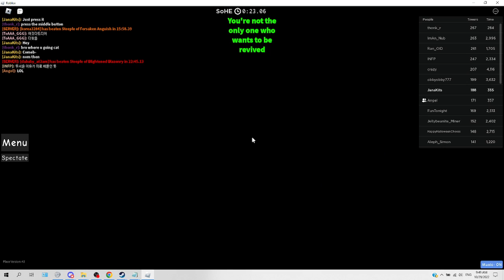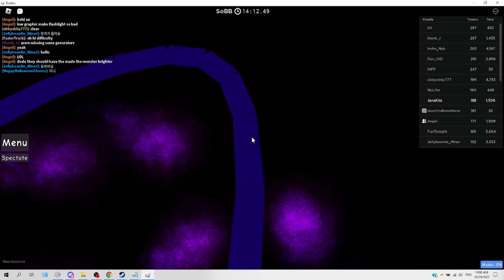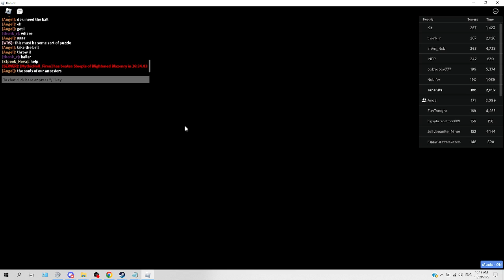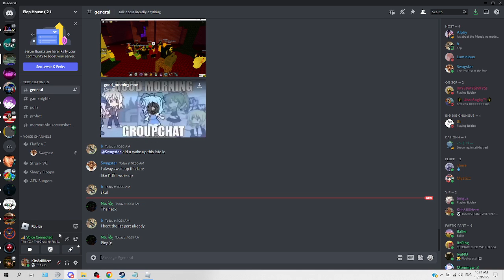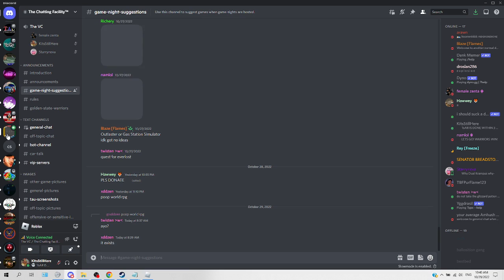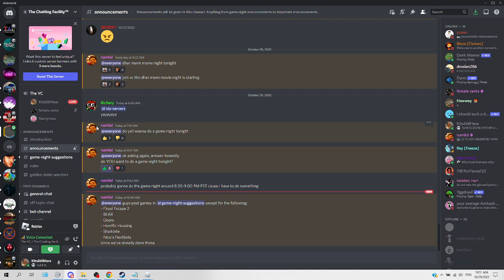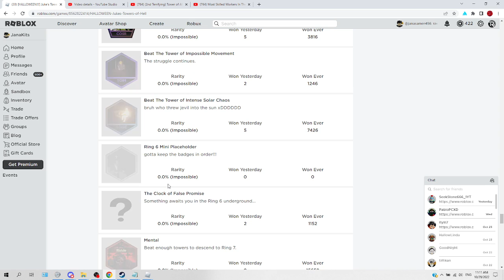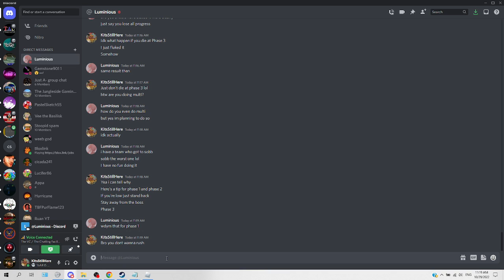Roblox Juke's Towers of Hell Halloween Event 2022 Part 2 (Final)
11:02 Steeple of Blighted Blazonry
43:55 The Spire of Lava Rising idk (Winning Attempt)
1:04:44 The Bossfight (Winning Attempt)